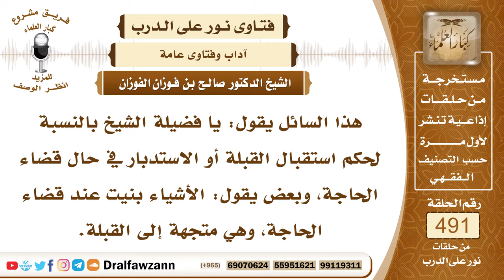7250- حكم استقبال القبلة حال قضاء الحاجة - الشيخ صالح الفوزان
"7250- هذا السائل يقول: يا فضيلة الشيخ بالنسبة لحكم استقبال القبلة أو الاستدبار في حال قضاء الحاجة، وبعض يقول: الأشياء بنيت عند قضاء الحاجة، وهي متجهة إلى القبلة.
الجواب: الجواب: أما استقبال القبلة أو استدبارها في الفضاء، فهذا لا يجوز بالإجماع، حرام بالإجماع؛ لأن النبي ﷺ نهى عن استقبال القبلة عن الكعبة ببول أو غائط، وأما إذا كان في داخل البنيان، فهذا موضع خلاف بين العلماء، منهم من يقول: لا بأس به؛ لأن النبي ﷺ شوهد يقضي حاجته مستدبر الشام مستقبل المدينة، وكان داخل البنيان، فدل على أنه في داخل البنيان أنه يقضي حاجته ولو إلى القبلة؛ لأن البنيان يحجز بينه وبين القبلة، لما حصل من النبي ﷺ، وإذا كانت المدينة أمامه، فإن مكة أيضًا أمامه؛ لأن المدينة في الاتجاه الشمالي من مكة المكرمة، ومن العلماء من يعمم النهي، فيقول: لا يجوز لا في المباني ولا في الفضاء، وهذا لا شك أنه أحوط إذا تيسر، أما إذا لم يتيسر بأن كان المبنى قد أعد، وموضع قضاء الحاجة قد أعد، ولا يستطيع أن يتصرف فيه، فلا بأس بذلك إن شاء الله.
السيرة الذاتية:
للاشتراك في قناة الشيخ صالح الفوزان

14_ الشيخ محمد أمين الشنقيطي
يتيوب

15_سماحة المفتي عبد العزيز آل الشيخ
 يوتيوب

رئيس الفريق
لمشروع كبار العلماء